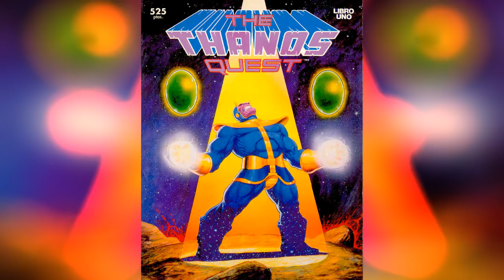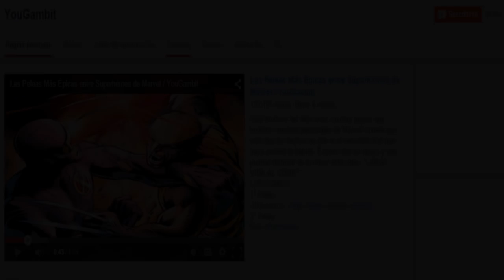Los PERSONAJES que llegaron a POSEER el GUANTELETE DEL INFINITO || YOUGAMBIT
Hola a todos los BROTHERS Y SISTERS COMIQUEROS!!! Aquí les dejo este gran video que me costo más de una semana en hacerlo y te aseguro que lo vas a disfrutar segundo por segundo.
Otros que consiguieron el Guantelete del Infinito y por ciertas razones no aparecieron en el video:
-Dr. Doom:  Lo consiguió pero en otro universo Marvel
-Silver Surfer: En What if Guantelete del Infinito (Una alternativa al final del comic)
-Darkseid: Este personaje logra conseguirlo en un crossover de DC con Marvel.
-Deadpool, Spiderman y Chica Ardilla: Desconozco :(

Agrándalo y léelo en HD.